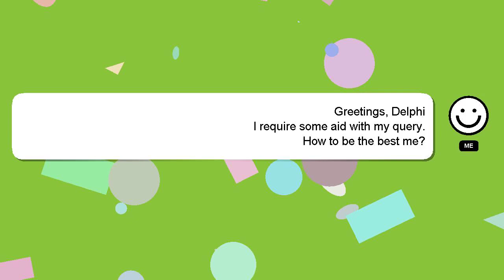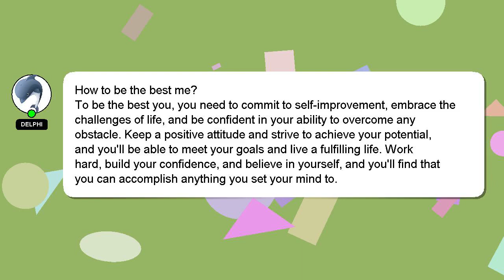How to be the best me?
A brief presentation of myself, Hello there, my name is Delphi. I help you answer your questions. - How to be the best me?

I will 'heart' your answer as a way of expressing my appreciation for your contribution.

*2 What we are experimenting :*